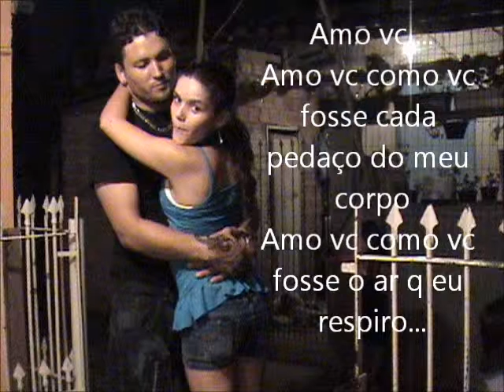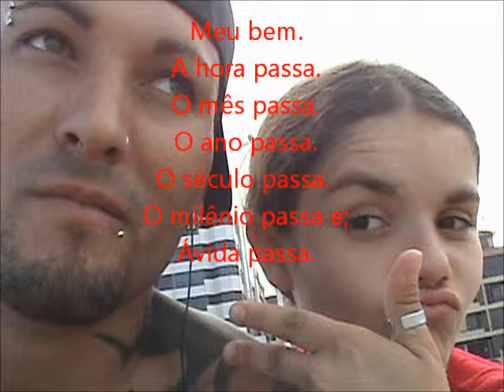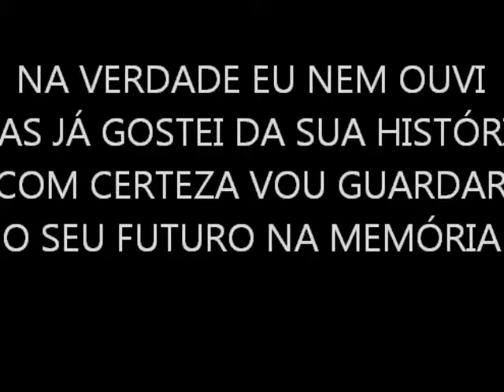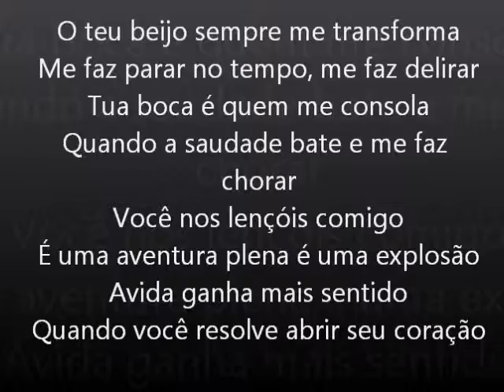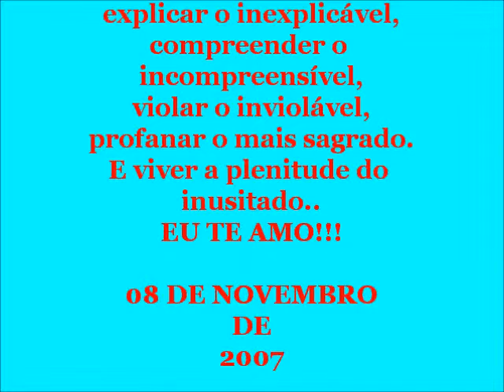JOSUE E JESSIKA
JESSIKA (PIKENA) AMOR ETERNO!